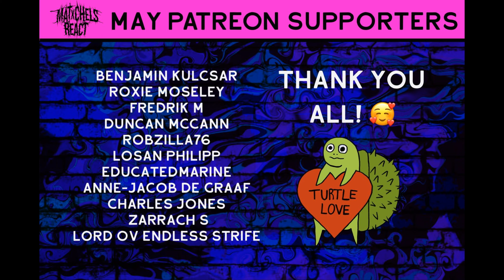Lazarus A.D. - Revolution (React/Review)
Our reaction to Lazarus A.D. - Revolution (OFFICIAL VIDEO LINKED BELOW)